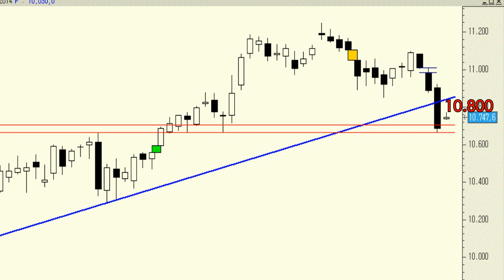Ibex35: Por el momento se ha frenado en la "cresta" del impulso alcista previo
En la sesión de ayer el Ibex35 se llevó por delante la zona de soporte de los 10.800 puntos y, en un rápido movimiento, el subyacente puso a prueba la siguiente zona de soporte, los niveles que en su momento actuaron como resistencia y ahora lo estaría haciendo como soporte, la "cresta" del impulso alcista previo.